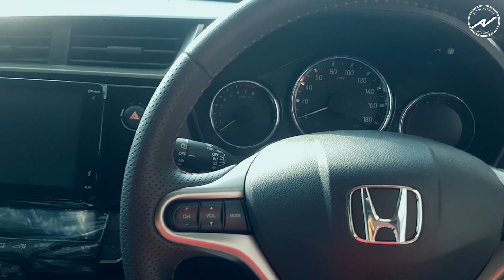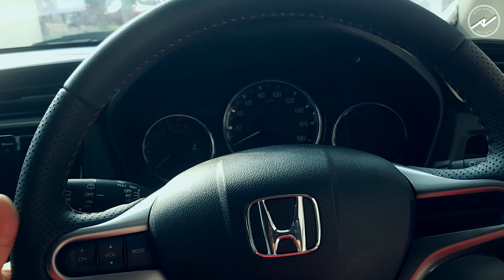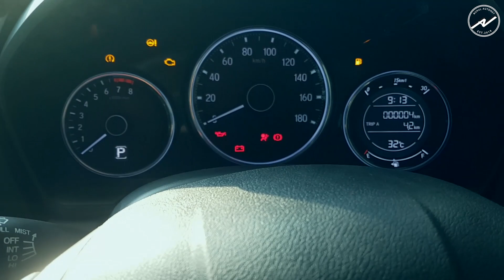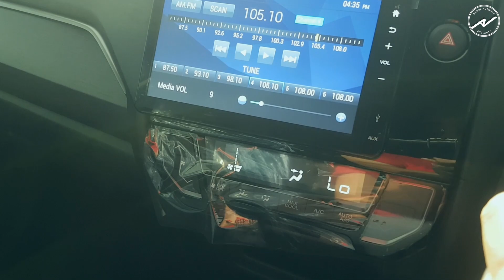Riview Lengkap Honda BRV Prestige 2020 - Daleman nya KULIT semua.. Gilaaa !!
Honda New BRV merupakan Varian LSUV. Nuansa SUV terlihat secara jelas dengan aksesoris seoerti over fender dan roofrell nya. Honda BRV memiliki beberapa varian yaitu:
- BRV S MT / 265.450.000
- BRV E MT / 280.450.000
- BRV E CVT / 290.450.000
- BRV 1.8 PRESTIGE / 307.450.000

Jika teman-teman berminat. Bisa langsung chat WA untuk proses pembelian nya..
Dayat Honda Sukun Malang
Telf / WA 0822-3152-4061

Beli Mobilnya dapatkan Hadiah nya.. !

Tonton juga video honda lainnya di link dibawah ini ya..